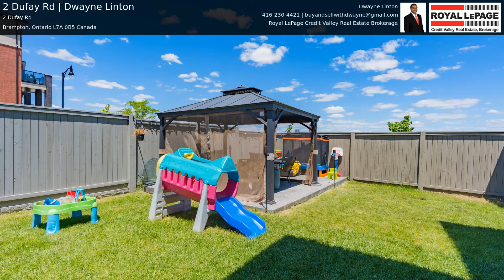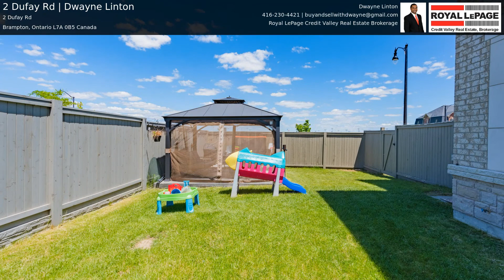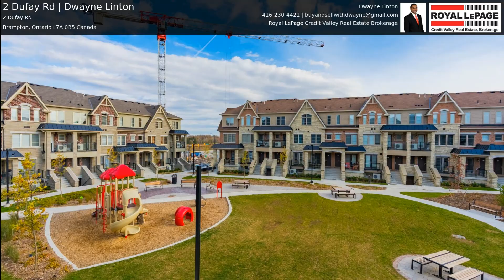2 Dufay Rd | Dwayne Linton